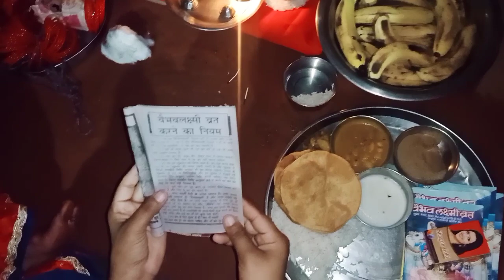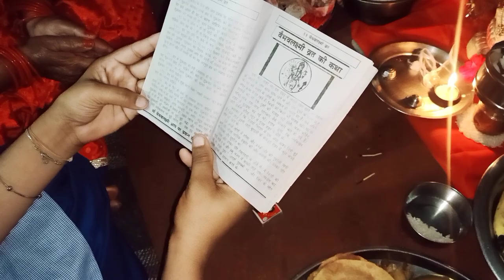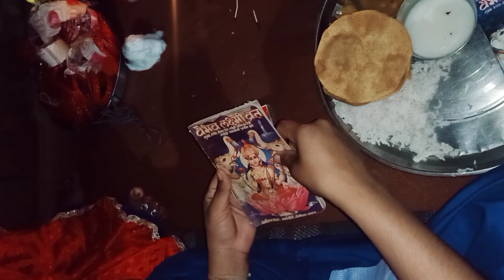Mummy का वैभव लक्ष्मी व्रत उद्यापन